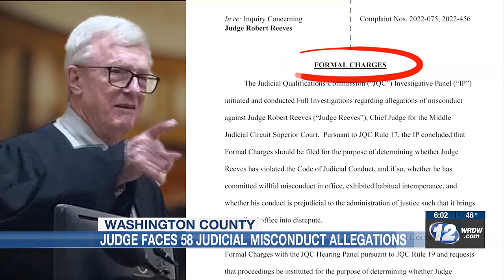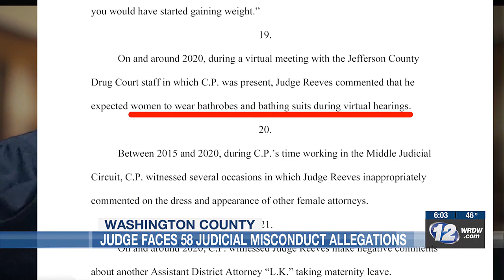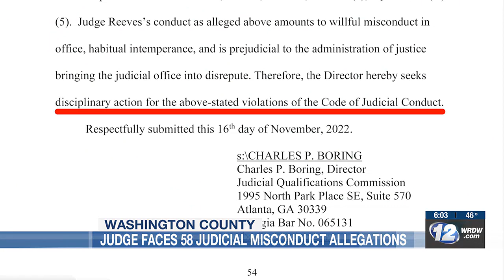Washington County judge faces 58 counts of misconduct